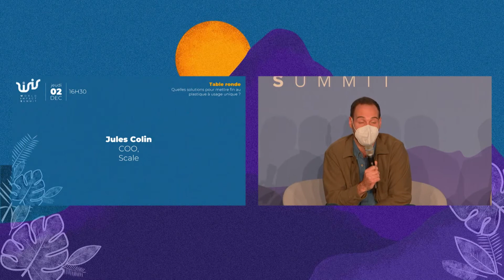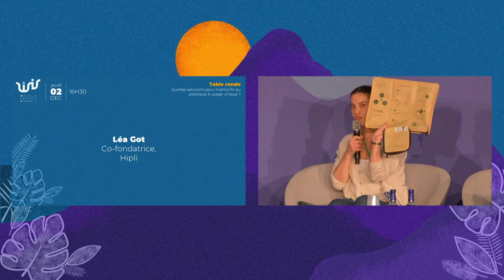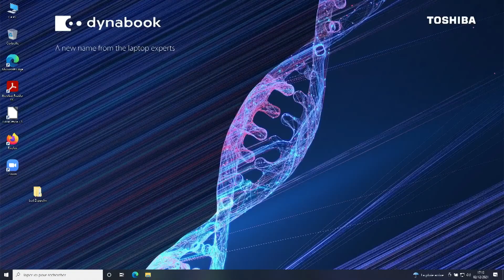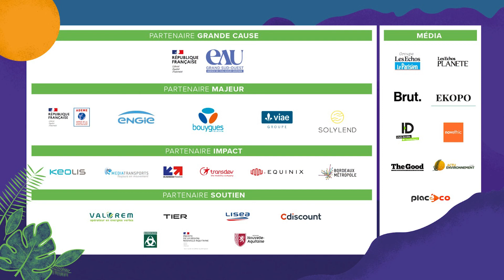[TABLE RONDE] Fin du plastique à usage unique - Quelles sont les innovations ?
🌞 Le World Impact Summit - Sommet international des solutions pour la planète s'est tenu au Palais de la Bourse, au cœur de Bordeaux, pour sa 4ème édition ! 🌞

L'ambition de cette édition 2021 : Fédérer pendant 2 jours, 5 000 grands acteurs de la transition écologique et environnementale, publics et privés, collectifs, investisseurs et 300 innovateurs qui s’engagent pour la planète. 🌍

🌱 Durant ces deux journées se sont succédées interventions inspirantes, ateliers techniques et débats thématiques, structurées autour de 4 thèmes : objectif zéro carbone, économie circulaire, plan de relance et nature et biodiversité.

Ces thèmes étaient connectés entre eux grâce à la grande cause de l'édition 2021 : L’eau. 💧

💡 Table ronde 16h45 jeudi 2 décembre : Quelles solutions pour mettre fin au plastique à usage unique ?

🗣️ Intervenants :
- Jules Colin, COO & Associate - Scale
- Jean-Pierre Rakoutz, Directeur commercial - TIPA
- Jean Hornain, Directeur Général, CITEO
- Léa Golt, Co-fondatrice, Hipli

Modératrice :
- Sarah Corne, Co-Partner - Founders Future